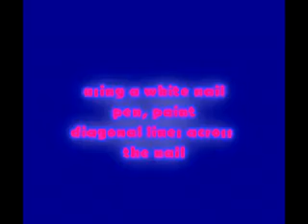checked nail design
Simple video on how to do a checked nail design

*all products available in boots or dunnes stores